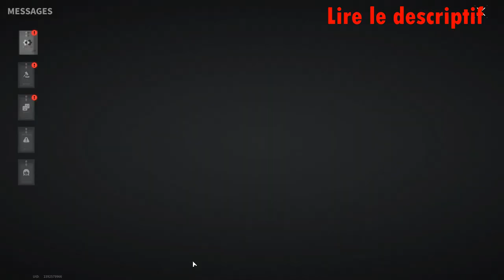RANKED BATTLE! This Is The Best Shot In The History Of The Game - Lost Light | Day 104 #352